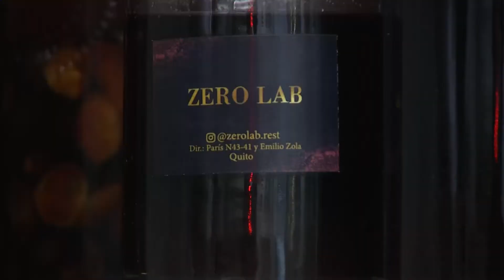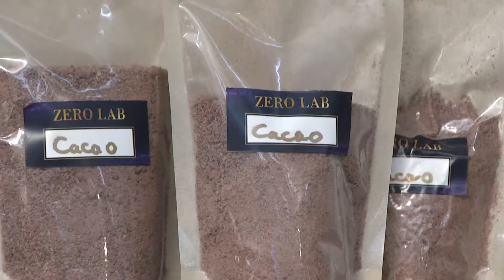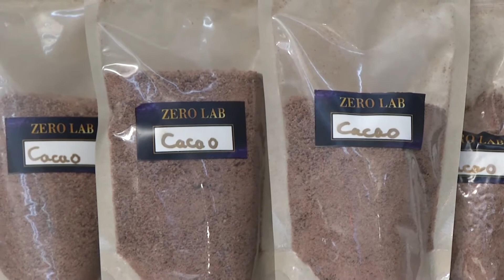Zero Lab - Gourmet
VISITA PERIODÍSTICA A ZERO LAB - COMIDA GOURMET FUSIÓN USANDO ELEMENTOS EXÓTICOS PROPIOS DEL ECUADOR.